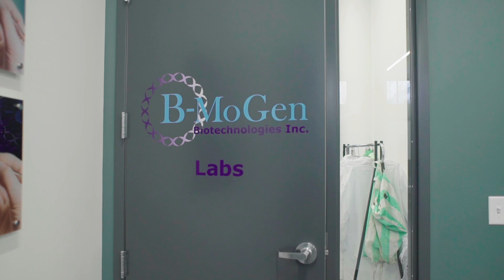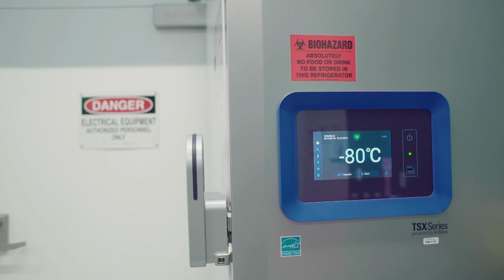Branden Moriarity - University of Minnesota Innovator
Branden Moriarity harnesses the power of genome engineering, where scientists reprogram DNA, to develop innovative immunotherapy approaches for treating highly lethal forms of cancer. Moriarity’s work, combined with that of his colleagues, was the foundation for B-MoGen Biotechnologies Inc., a University startup company launched in 2016. He currently serves as B-MoGen’s chief scientific officer. Moriarity was winner of the 2019 Early Innovator Award.